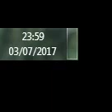ATOF-Album Kitab Al'imriti-Azzahida Grup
UNDUH mp3nya klik link dibawah